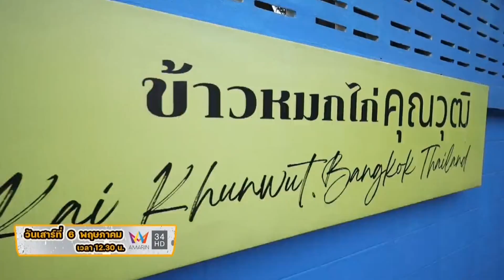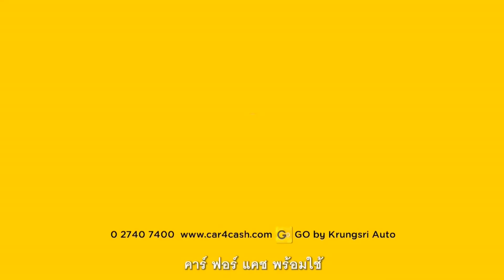โฆษณาไทย 2566 - 451